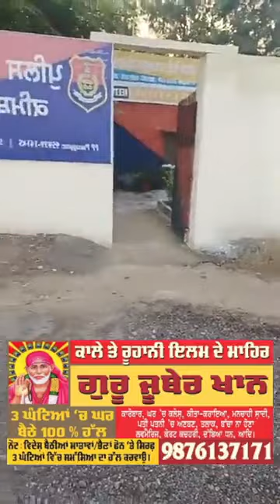ਘਰ ਆਏ ਪਲੰਬਰ ਨਾਲ ਸੀ ਕੂੜੀ ਦੀ ਗੱਲਬਾਤ, ਵਿਆਹ ਕਰਵਾ ਮੁੰਡੇ ਨੇ ਕੀਤਾ ਇਹ ਹਾਲ | ਰੋ ਰੋ ਕੂੜੀ ਦਾ ਹੋਇਆ ਬੂਰਾ ਹਾਲ